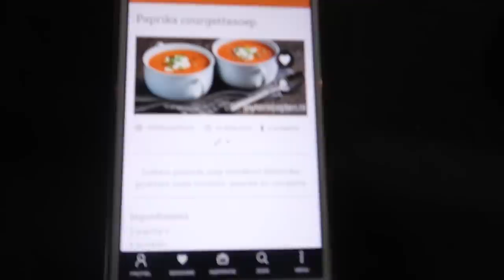OMG! PER ONGELUK BIJNA VASTEN VERBROKEN! - VLOG 272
In deze vlog ga ik groentesoep maken met kip en komkommersalade voor iftaar!